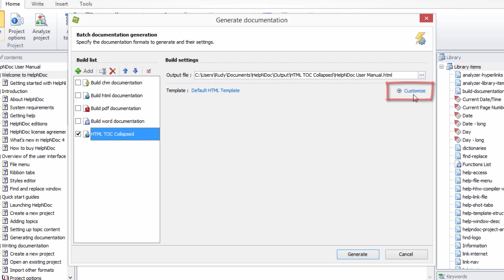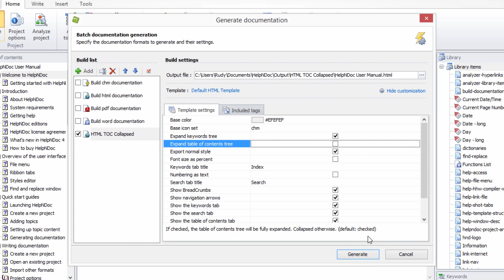How to change the initial status of the HTML table of contents (Step-by-step guide)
By default, HelpNDoc automatically expands the table of contents when publishing documentation in HTML, displaying all topics. It is simple to modify this setting to automatically collapse topics, displaying only parent-level topics in the table of contents. Readers can then click a parent topic, expanding it to view the children topics.

Step 1: Define HTML setting

Click the top half of Generate help in the Home ribbon tab.

This displays the 'Generate Documentation' window.

Select the HTML build to modify in the build list on the left-hand side.

If the Template settings tab is not displayed, click Customize to view it.

Click the 'Expand table of contents tree' box to remove the check mark.

This will generate your documentation in HTML format with a collapsed table of contents.

Step 2: Publish your HTML documentation

Click Generate.

This publishes your HTML documentation.

Click the link to view your documentation.

This simple feature puts you in control, allowing you to deliver interactive documentation that's tailored to support customers' specific requirements. There are many other ways that you can use HelpNDoc to deliver customized documentation. To learn about the wide variety of flexible features offered by HelpNDoc, visit our other step-by-step guides.